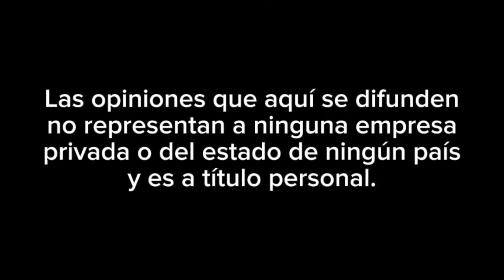CAPITULO 6 GEOPOLÍTICA Y LA IMPORTANCIA DEL OCÉANO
¿CUÁL ES LA IMPORTANCIA DEL OCÉANO PACÍFICO?
¿ES EL OCÉANO PACÍFICO, EL CENTRO DE GRAVEDAD GEOPOLÍTICO ACTUAL?
EN ESTE CAPÍTULO, HABLAREMOS SOBRE SU IMPORTANCIA EN EL MUNDO ACTUAL
INVITADOS ESPECIALES: KEVIN DANIEL NUÑEZ HUIDOBRO, OCTAVIO TOLENTINO, FRANK Y MI CAPITÁN RICHARDS